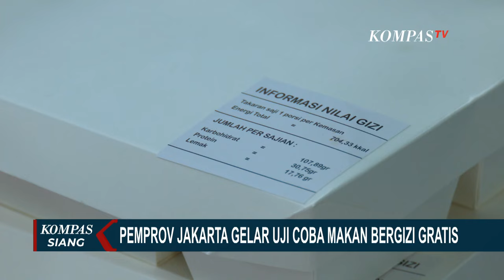Pantau Uji Coba Makan Bergizi Gratis di SD Islam Terpadu Jakarta, Gibran: Makanan Enak, Semua Suka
JAKARTA, KOMPAS.TV - Makan bergizi gratis, yang menjadi salah satu program pemerintahan Prabowo Subianto-Gibran Rakabuming Raka, akan dimulai pada 2 Januari 2025.

Uji coba pelaksanaan makan bergizi gratis pun telah dilakukan di sejumlah wilayah.

Pemerintah Provinsi Jakarta terus menggelar uji coba makan bergizi gratis sebelum diluncurkan resmi pada 2 Januari 2025 mendatang.

Kemarin (24/10), uji coba dilakukan di SD Islam Terpadu Pasar Minggu, Jakarta Selatan. Tersedia 700 paket makanan dengan harga 23 ribu rupiah per paket.

Menu sarapan yang disajikan terdiri dari nasi goreng, sayur, ayam, telur, dan buah.

Ini merupakan uji coba ke-12 untuk makan bergizi gratis di Jakarta. Dalam rapat perdana Kabinet Merah Putih, Presiden Prabowo Subianto meminta jajaran untuk bergerak cepat dalam mempersiapkan implementasi program makan bergizi gratis bagi anak-anak dan ibu hamil.